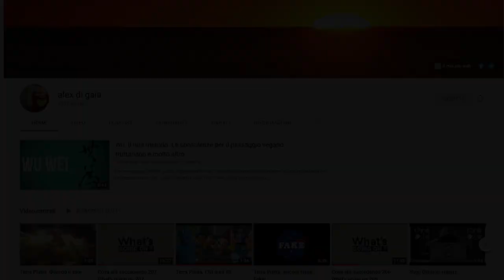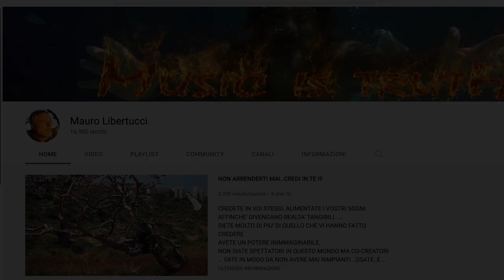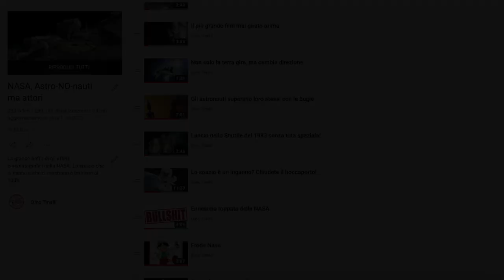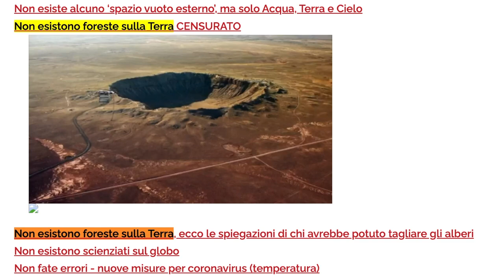Tris trucchetti degli astro-no-nauti